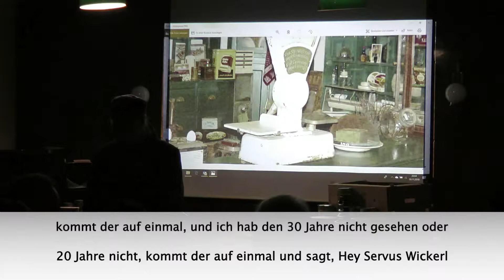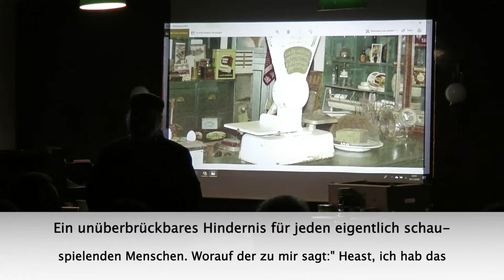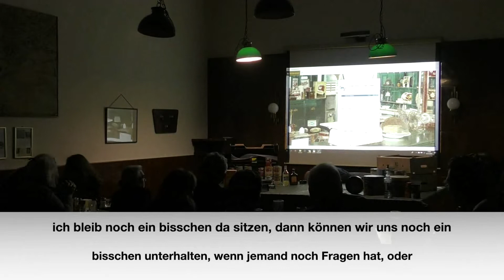RMO Karl Wien:Wickerl:Master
Ludwig Wickerl Adam